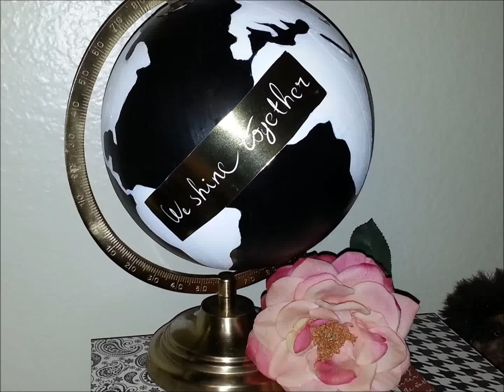{DIY} Hand Painted Globe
Today's tutorial was inspired by anthropologie's Handpainted Wanderlust Globes (Retail $108.00 to $176.00). My version costed $15.00.

Xoxo,
Angela
Materials:
Black and White paint
Paint brush
Globe (I got mine from target)

*Please read all the instructions and warnings of all your materials before using them.